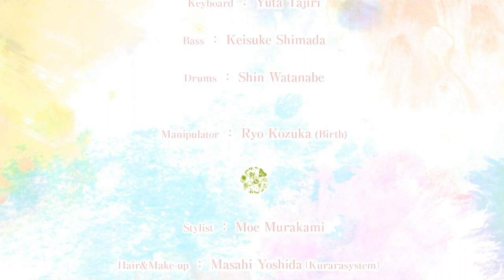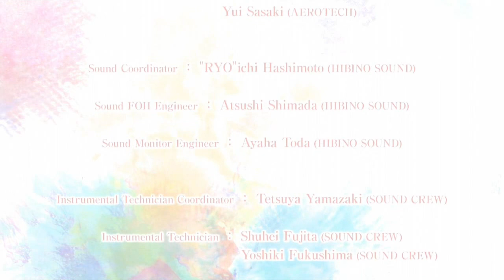yanaginagi official『yanaginagi streaming live 「color palette ～2020 Pink eve～」Digest Movie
Digest movie of the streaming live "color palette ～2020 Pink eve～" held in Tokyo on July 23, 2020 is now available!
(Limited time release: until April 2, 2022, 23:59)

The annual color-themed live performance "color palette" was scheduled to be held in spring.
While the event was postponed due to the COVID-19, the concert was streamed in July without an audience.This movie is a digest of that live performance.

The digest movie will be released for a limited time until April 2, 2022, 23:59  (1 whole year).

春に行われる予定だった色をテーマに毎年行っているライブ「color palette」
新型コロナの影響で延期になった中、7月にストリーミングにて無観客ライブを配信。
そのライブのダイジェスト映像をお届けします。

2022年4月2日23:59まで(1年間)の期間限定公開